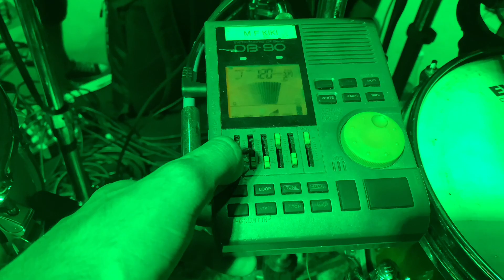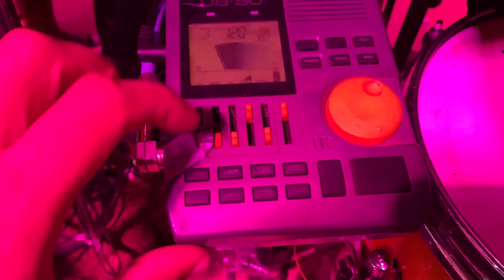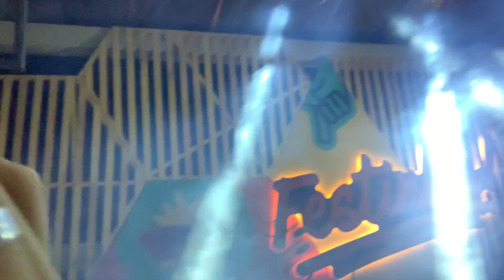🔊 CHECK BATERA #01 | PEGANDO MÚSICA NOVA!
Fallaaa seus fela!
Nesse vídeo tem passagem de som com música nova pra pegar,
passar e por aí vai.

DOMINE O METRÔNOMO DE UMA VEZ POR TODAS!

E SUGESTÃO DE VÍDEO NOS COMENTÁRIOS.

PARTICIPE DO MEU CANAL VIP TELEGRAM GRÁTIS! /

🤝GRAVAÇÕES ONLINE E PARCERIAS, CONTATO VIA DIRECT INSTAGRAM.